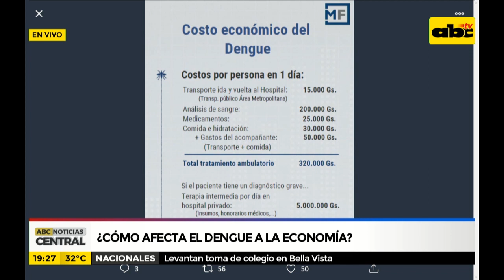¿Cómo afecta el dengue a la economía?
La circulación del dengue en nuestro país no solo deja secuelas en la salud de quienes padecen la enfermedad, sino también en la economía. Esto afecta a la economía de las empresas como así también a las finanzas personales de persona cada quien la padezca ya que deben dejar de trabajar para guardar reposo.